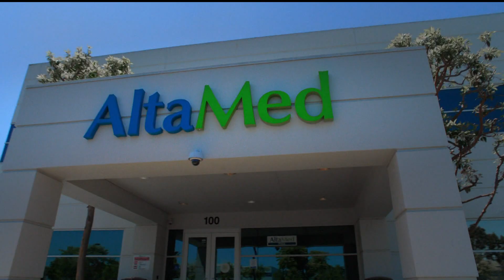NBC4 LA 03242024 1759